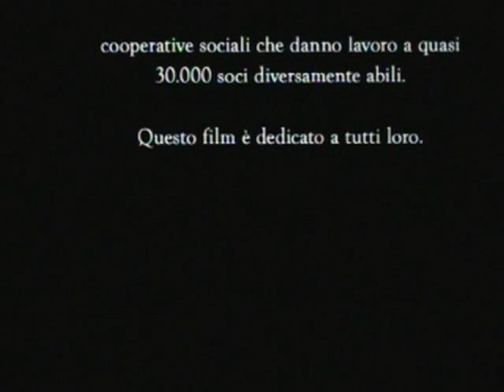"Per parlare di integrazione in classe": Si può fare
Un breve estratto dal film "Si può fare" che si presta ad affrontare il tema della diversità, della disabilità e dell'inclusione scolastica.

P.S. Questo materiale, che rappresenta una parte dell'intera opera, ha esclusivamente finalità educative quindi non commerciali.